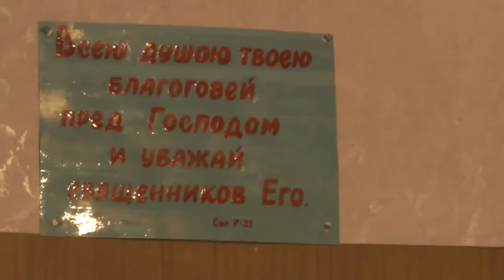№2. Кресту Твоему поклоняемся, Владыка, и Воскресение Твое славим. 19. 03. 2017